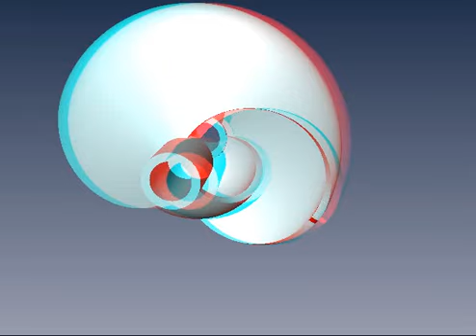yinyang3d.wmv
Turbina artística "yinyang" vórtice